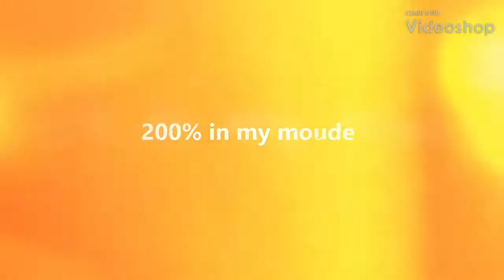Rainbow Six Siege Road To Plat 2 Xbox One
Rainbow six siege Road to Plat ll on xbox one
Xbox pro player
Only Ranked .

👉Gt XBOX : LDiiiXL